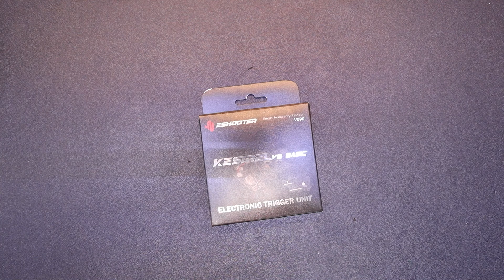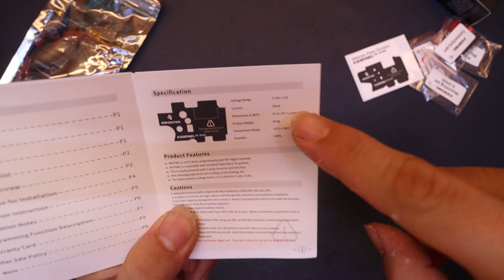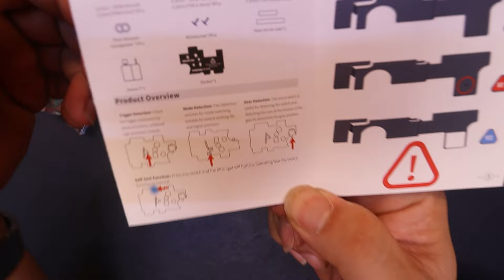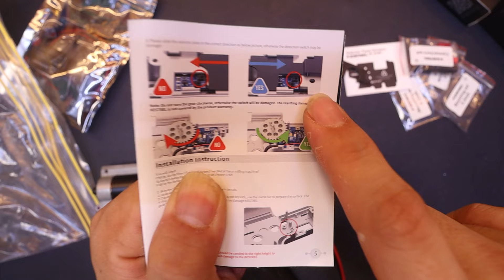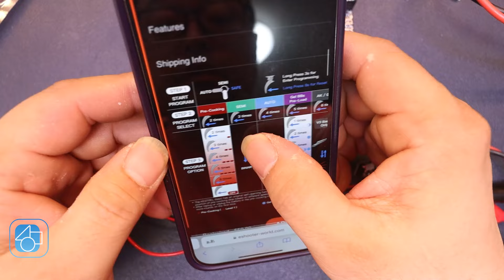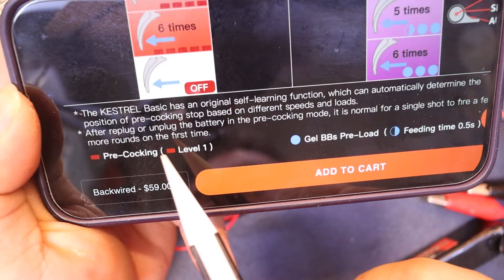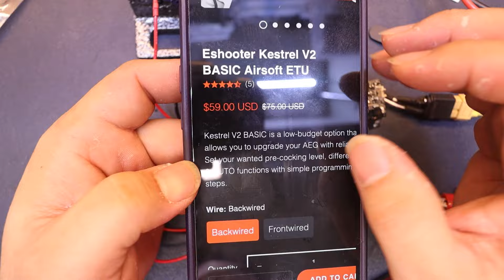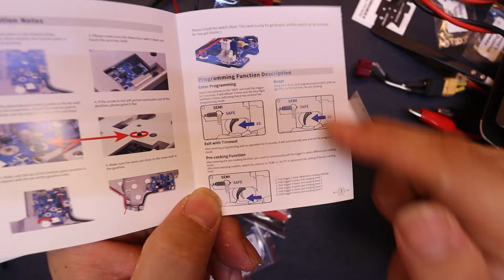【レビュー】2024年新登場！高性能激安電子トリガー 爆誕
◆今回のお話

00:00 開封！！
01:30 BASICじゃない方との比較
02:25 添付品について
03:04 以前にシール（ステッカー）を二重張りしたときの修理動画
03:33 Instruction Manual（取り扱い説明書）について
06:16 組み込み注意点
08:31 DSG専用電子トリガーの開発（販売）を中止した理由）
10:31 KestrelV2（V3)BASICの仕組みと特徴を解説
10:49 セクター検知センサーについて
11:46 トリガーセンサーについて
12:53 ステータスLEDについて
13:49 セレクターセンサーについて
15:59 通電テストをしてみる
18:42 ブラシレスモーターでも動くかテスト
19:45 アクティブブレーキの効きが弱い？
21:36 プログラム一覧の確認
22:44 設定をやってみる→わからんｗ
23:19 設定できる内容の確認（設定一覧）
24:45 プリコック位置自動学習機能が備わっている
26:21 KestrelV3 BASICを取り付ける際の注意点